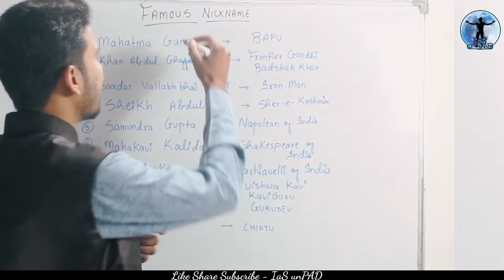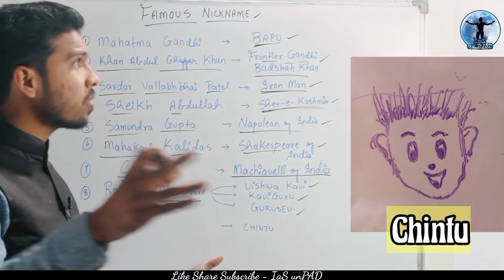इनमे से कौन था चिंटू 🤔?Famous nicknames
IaS unpad is educational & study channel.
Here you will get maths, general science,  current affairs  and much more ..
So be in touch with IaSunPAD

Maths playlist all videos